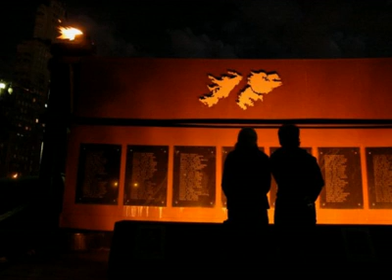RIM 25 - INFANTES DE MALVINAS - HEROES DE LA PATRIA.mp4